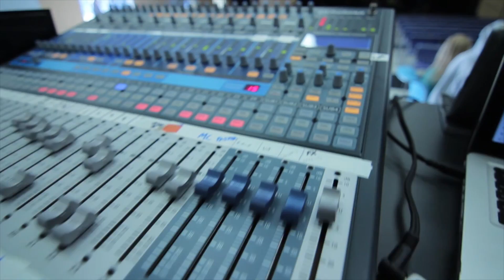GraceTown: A Movable Feast 3/6/16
A Moveable Feast is best known as the memoir by Ernest Hemingway. But the term actually comes fro the liturgical calendar. A moveable feast is a feast day without a fixed date, like Easter. In this sermon A Moveable Feast is used to describe the ministry of Jesus. In the Gospels Jesus moves from meal to meal, feast to feast, announcing and enacting the kingdom of God. Jesus ministry truly was and is a moveable feast!